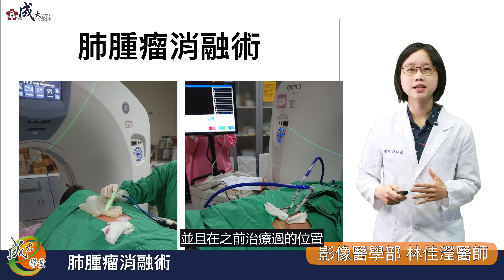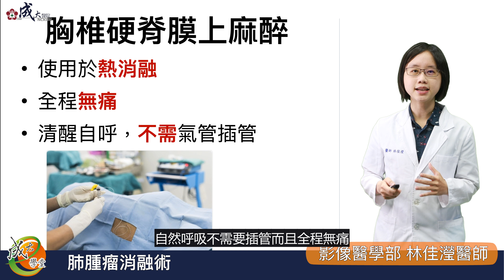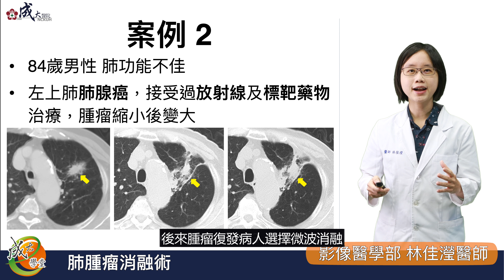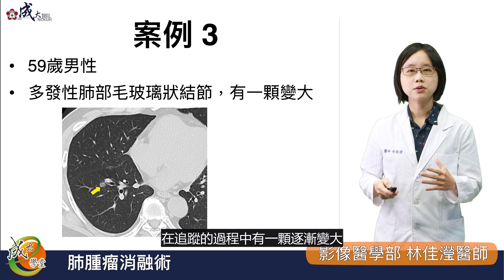【成大醫院】成大e學堂 《肺腫瘤消融術》 影像醫學部林佳瀅醫師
肺癌是台灣癌症死亡率第一名，發現時常常已經不能手術，這時除了化療、標靶藥物、免疫療法及放射治療外，微創的肺腫瘤消融術（包含微波消融術、氬氦刀冷凍消融術），提供了局部控制腫瘤的另一選項。肺腫瘤消融術的原理是什麼?如何進行?影像醫學部林佳瀅醫師跟大家說明。